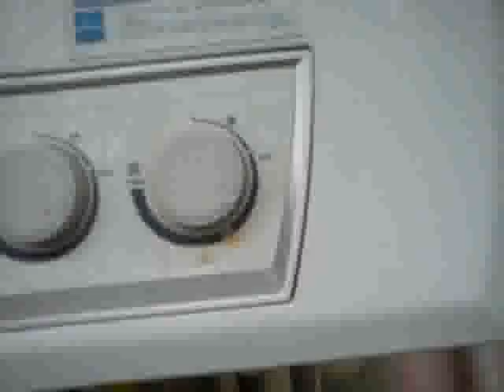BU SEFER ŞİZOFREN OLDUM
TAŞITIN ŞOFÖR HAYALETİYLE KONUŞUYORUM
OTİZM OLMAYA GEREK YOK TEK TÜK